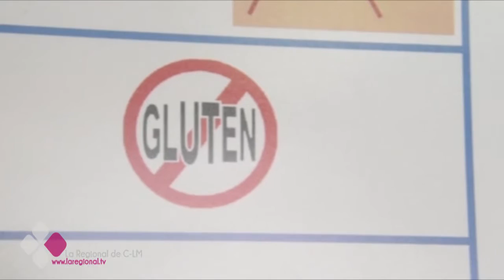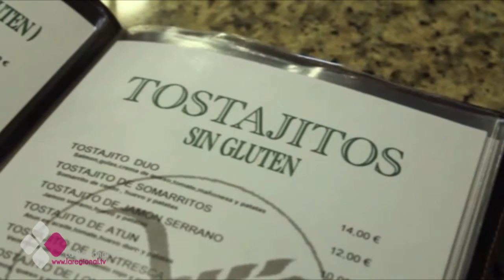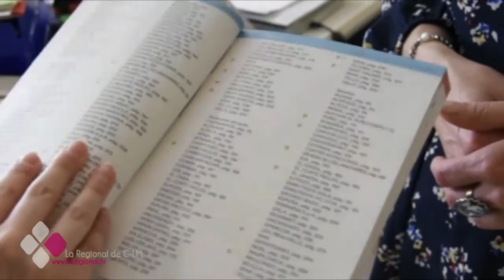LA CONSULTA DEL DOCTOR 3X18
Entrevista con el Dr. Jesús Román, profesor nutrición universidad complutense de Madrid.